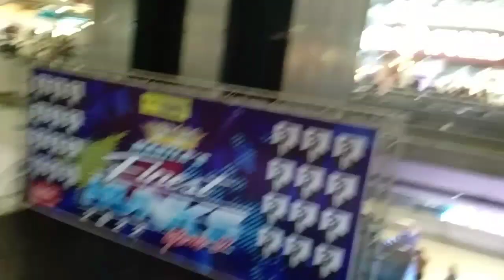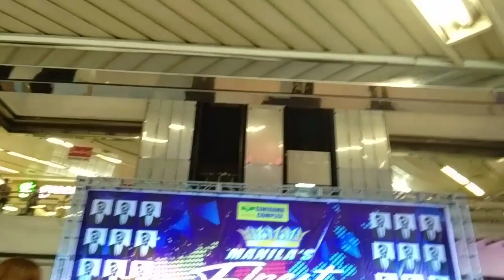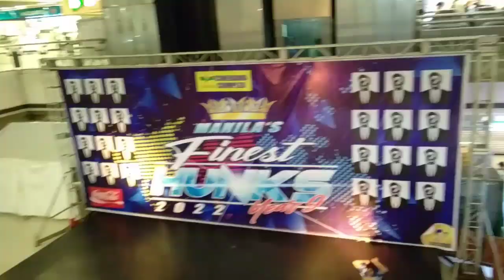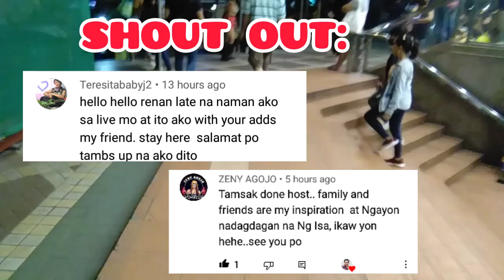GUMALA SA MALL, NAG AABANG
in this video samahan mo akong mamasyal at mayroon akong inaabangan dito na ikakasaya ko.

 At kong  nais  mo pang mapanood ang ibang pang video e click mo lang ang endcard na naka lagay sa baba ng description na ito.